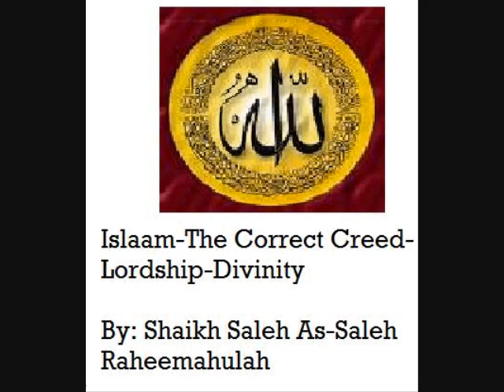Islaam-The Correct Creed-Lorship-Divinity Part 1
Dr Saleh As-Saleh Raheemahulah from the works of Abdu-Salam bin Burjiss Raheemahulah

Please see understand-islam.net for more audio lectures on authentic Islaam.